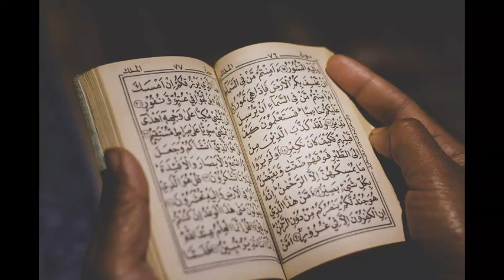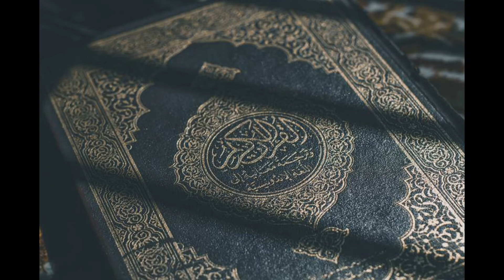Namaz - e - Janaza ki Ahmiyat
Namaz - e - Janaza or is ki Ahmiyat Namaz - e - Janaza ka mafhoom namaz - e - Janaza  ada krnay ka tariqa or is ki Ahmiyat